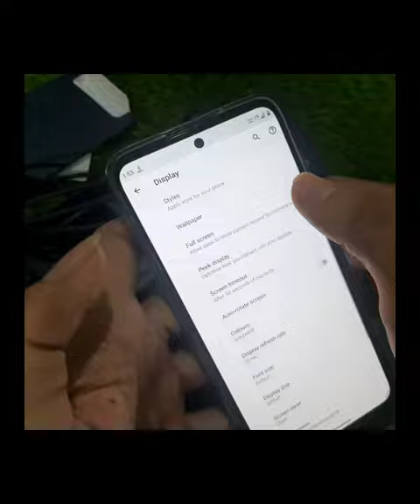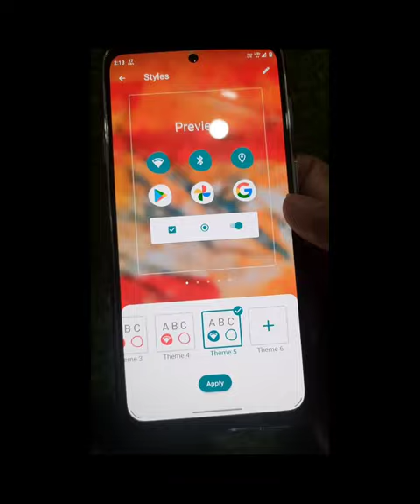Motorola Edge 20 Fusion - Unboxing & First impression..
108MP Quad Function Cam, 90Hz 10-bit HDR10 AMOLED Display, True 5G with 13 5G bands, IP52. Ready For PC, Premium & Sleek Design, Mediatek800